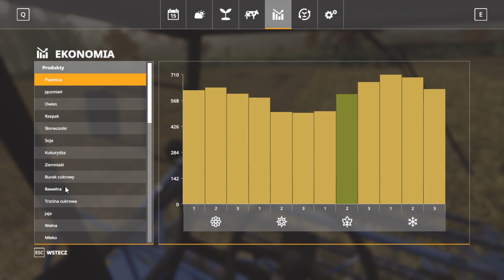FS 19 SĄSIAD ZA PŁOTEM #3 Wyruszamy na żniwa